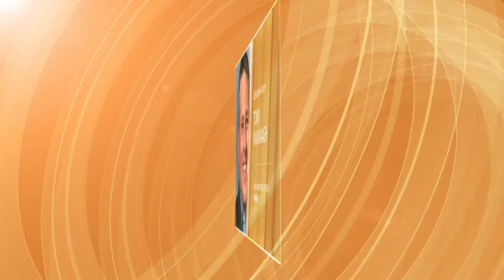How Marketers are Staying Top-of-Mind during a Crisis with Tony Kavanagh, CMO at Insightly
Watch as Tony Kavanagh, CMO, Insightly, and Dawn Coppens, Global Vice President of Account Management, Televerde, cover how marketers can continue to thrive during this time of uncertainty. Tony and Dawn will touch on issues like how to stay top-of-mind, pivot your messaging, and make purpose-driven business decisions